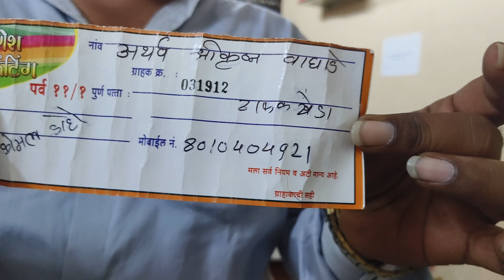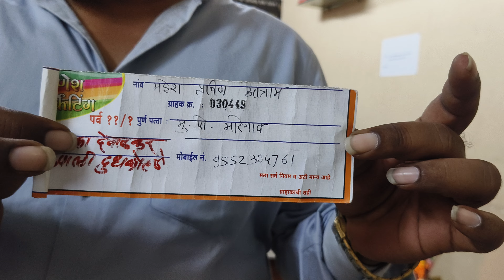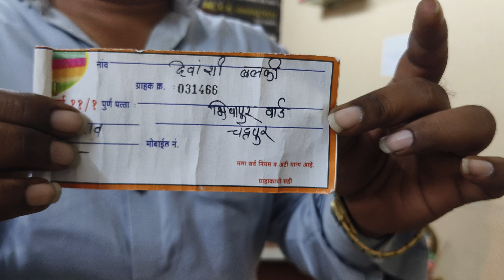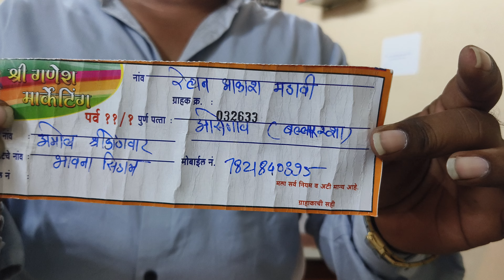पर्व ११/१ बुधवार ला सतराव्या आठवड्याचा ड्राॅ दिनांक (२५/०९/२०२४)